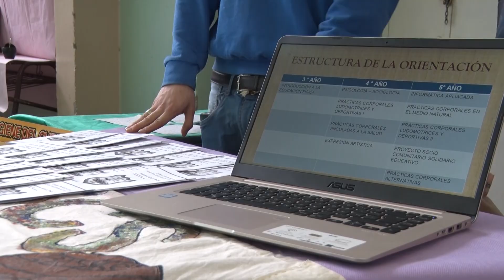Leila Sosa - Directora Provincial de Educación Física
El Colegio Secundario 11 realizaron la Expo Anual de Educación Física
Lxs estudiantes de la orientación Educación Física de esta institución educativa, dependiente del Consejo Provincial de Educación, presentaron sus proyectos y trabajos de investigación en esta área.
La muestra incluyó la participación de los alumnos y alumnas desde 3ro. a 5to.año con diferentes stands y actividades especiales a cargo de entidades deportivas de la localidad. El acto de apertura contó con la asistencia de autoridades del Consejo Provincial de Educación, la directora Provincial de Educación Física, Leila Sosa, supervisores del nivel secundario y directivos de la institución.

Asimismo, los organizadores con el objetivo de visibilizar la temática armaron una serie de actividades para la presente jornada:  la presentación de danzas folclóricas y contemporáneas; una serie de gimnasia artística; la exposición de la Unión Santacruceña de Rugby con un taller escolar; muestras de expresiones artísticas; acrobacia en tela; entrenamiento funcional e iniciación al tenis adaptado; Club independiente: Bádminton para todos y el Club Hispano Americano, Liga Nacional de Básquet.

Este colegio es el segundo en Río Gallegos que posee dicha orientación y en éste sentido la vicerrectora del establecimiento, Sara Martinelli expresó: “Mostramos todo lo que se trabaja durante el año y por eso hemos invitado a otras instituciones a que nos acompañen, en especial a las primarias que se encuentran en el sector buscando incentivar a los estudiantes a elegirnos e incluso fomentando la vida saludable, el cuidado del cuerpo y la adquisición de habilidades”.

Por su parte, la prof. Mariela Reinoso y coordinadora de la acción destacó la posibilidad de mostrar a la comunidad varias disciplinas de nuestros estudiantes “es en realidad compartir los temas áulicos entre los mismos alumnos y con los visitantes, es volcar el trabajo en red que ya tenemos con los clubes como con el Hispano, el Club Independiente y hoy con la Unión Santacruceña de Rugby, con el fin de fomentar nuestra orientación”.

Reinoso subrayó que la muestra es “la expresión corporal, el lenguaje del cuerpo”, y lo más importante es que la educación física “es el medio para conocerse interiormente desde lo emocional hasta lo corporal llegando básicamente al cuidado de la persona”.

Los estudiantes prepararon stands con contenido referido a Lesiones deportivas, prevención y posibles causas y rehabilitación; la Historia del Deporte fútbol y Vóley y finalmente el proyecto sociocomunitario ESI: “Sin prejuicios nutrición, hidratación y vida en la naturaleza”, entre otros.